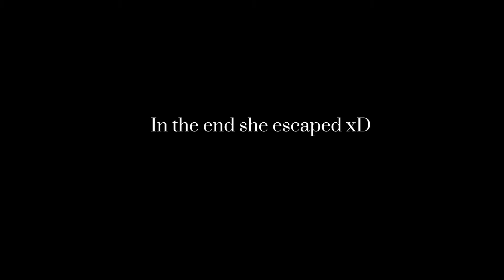Identity V | REALLY GOOD RANK MATCHES! | Priestess and Enchantress gameplays!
Daily uploads and more content coming soon ❤️